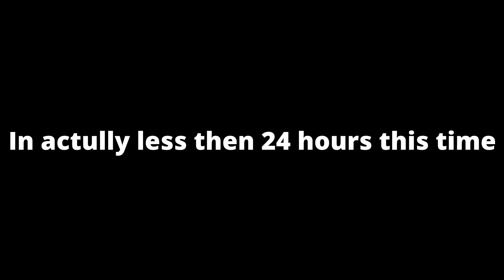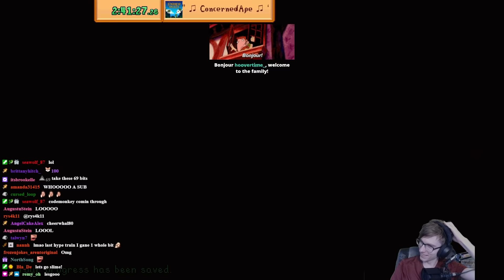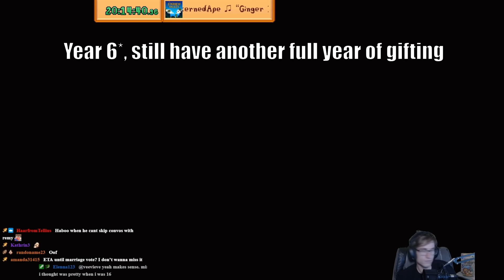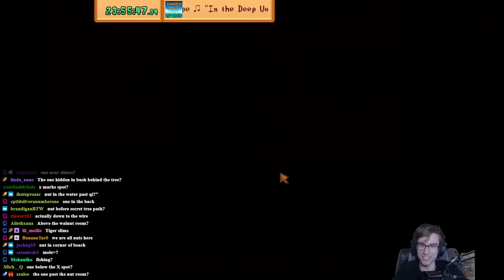Speedrunning Perfection In 24 hours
Welp I finally did it, perfection in under 24 hours!

BIG BIG THANKS TO BLADE! He's the mad man who figured out the crop grid which made this run even possible!